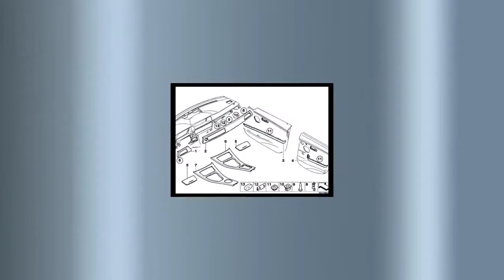Tira decorativa puerta trasera izquierda SATIN SILVER BMW E90, E91 . Original BMW